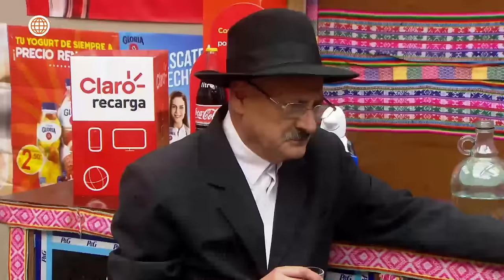Al Fondo hay Sitio 7: Teresa le anunció a los Gonzáles que está embarazada (Capítulo n° 494)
¡DULCE ESPERA!
Teresa no pudo contener más la emoción, por eso le comunicó a los Gonzáles que espera un bebe de Richard Wilkinson 😲☺️. ¡Mira cómo reaccionó la familia!